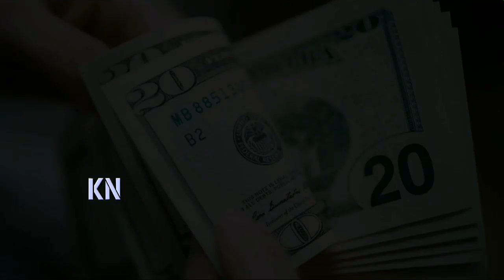ব্যাটি কিনলেন আফ্রিদি, আর ভুয়া বিড করে নিলাম বাধাগ্রস্ত করেছিল ভারতীয়! মুশফিকের কড়া জবাব | Mushfiq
বিস্তারিত জানুন।